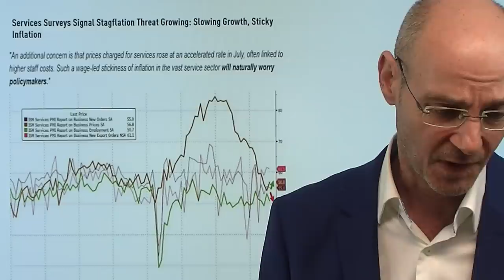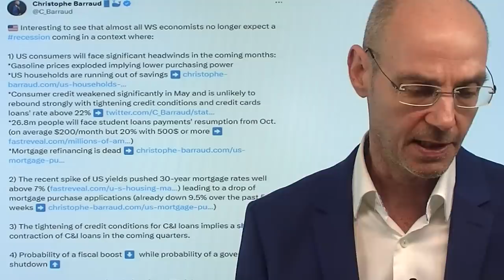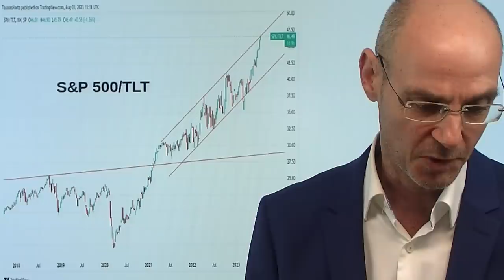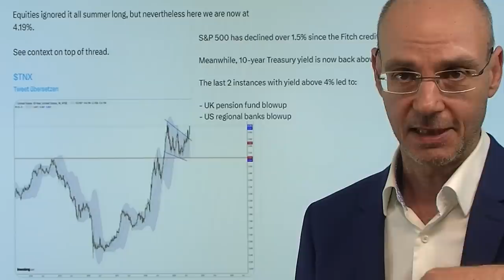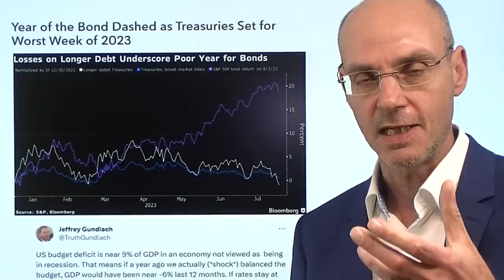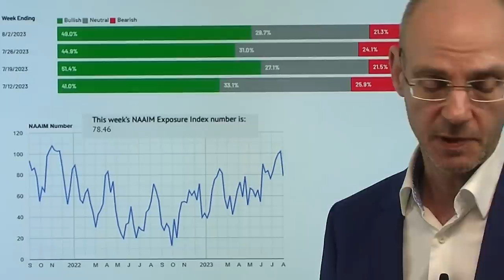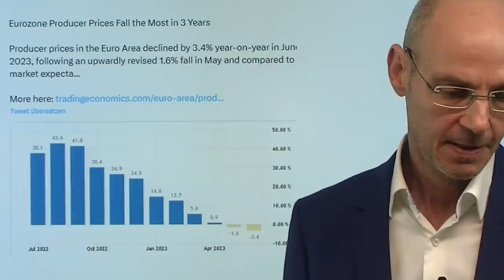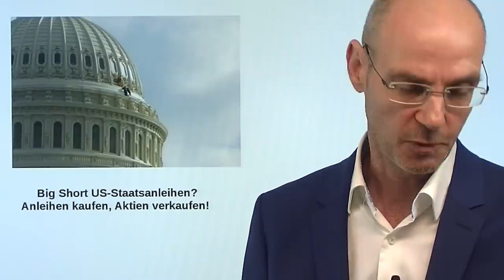Was ist der Big Short: Aktien oder US-Staatsanleihen?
2. Big Short US-Staatsanleihen? Anleihen kaufen, Aktien verkaufen!

3. Ratingabstufung: Der neue Big-Short sind US-Staatsanleihen, laut Bill Ackman

Was ist der "Big Short": US-Staatsanleihen nach der Abstfung durch die Ratingagentur Fitch - oder doch die heiß gelaufenen US-Aktien, vor allem aus dem Tech-Sektor? Während der Hedgefondsmanager Bill Ackman US-Staatsanleihen shortet, will Warren Buffett weiter diese amerikanischen Staatsanleihen kaufen. Entscheidend für die Frage, was der nächste Big Short ist, ist die US-Wirtschaft: Kommt die Rezession oder doch die weiche Landung? Oder doch eine Stagflation, wie der heutige ISM Index Dienstleistung nahelegt mit weiter steigenden Preisen und nachlassendem Wachstum? Zählt man eins und eins zusammen (geringere Kreditvergabe, schrumpfende Geldmenge, steigende Kapitalkosten, aufgebrauchte Ersparnisse der Amerikaner und Rückzahlung der Studentenkredite etc.) spricht vieles für eine Rezession (die die Anleihemärkte ohnehin ankündigen). Für die Aktienmärkte zentral die heutigen nachbörslichen Zahlen von Apple und Amazon (wir berichten bei finanzmatktwelt.de) - bide Aktien heute bislang wenig verändert..